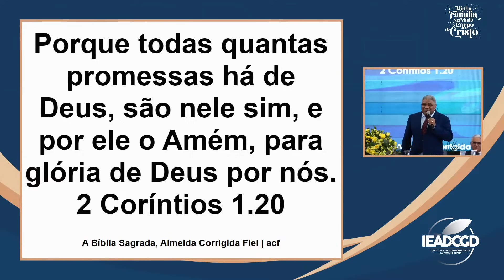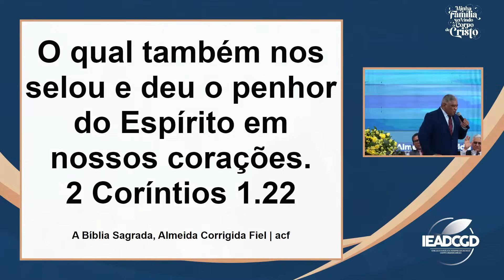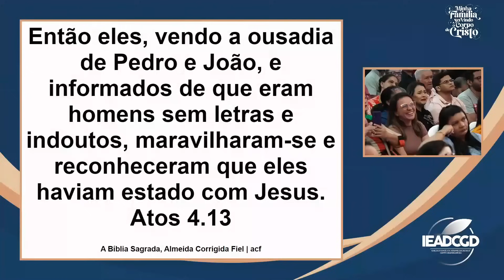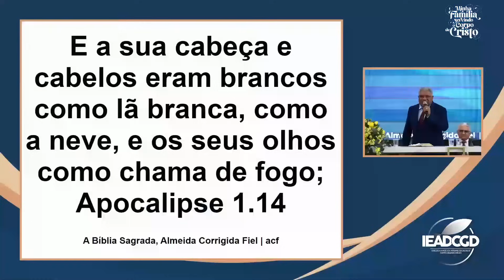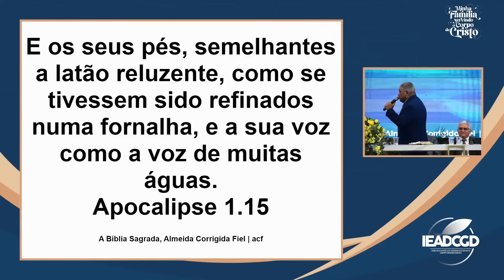SERVINDO EM MOVIMENTO PR GENIVAL BENTO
Pr. Genival Bento |
Seu Like é uma forma de evangelizar, pois ajuda esse vídeo a chegar a mais pessoas, e também fortalece o trabalho desse canal!